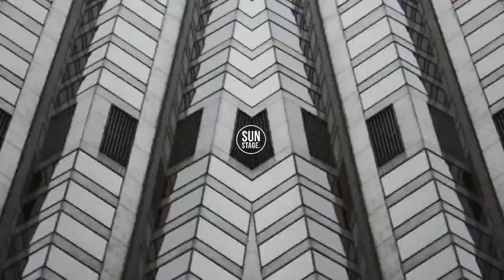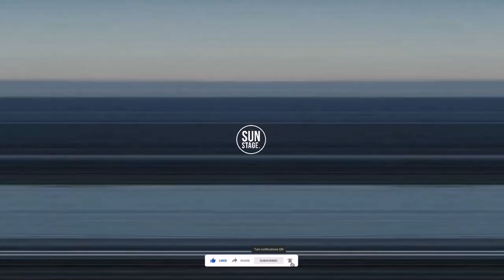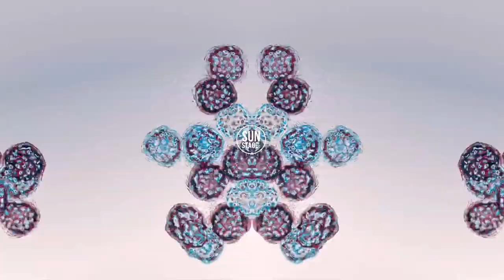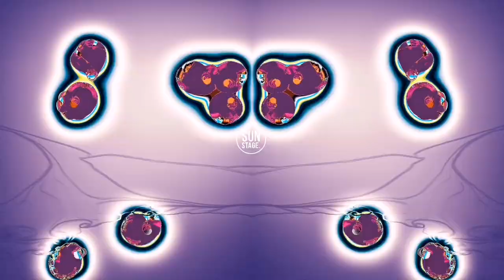Boris Brejcha - Solomun - Tale Of Us - Monolink - Ariel Arancibia - 2021 | (Sun Stage. Mix)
Kevin McGloughlin's.

Max Cooper.